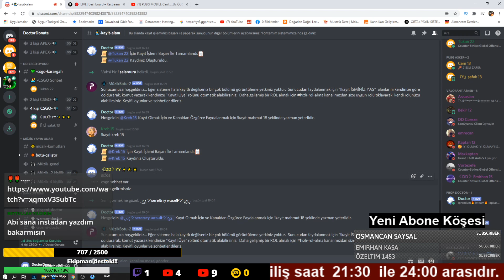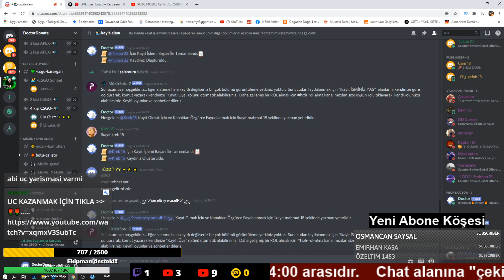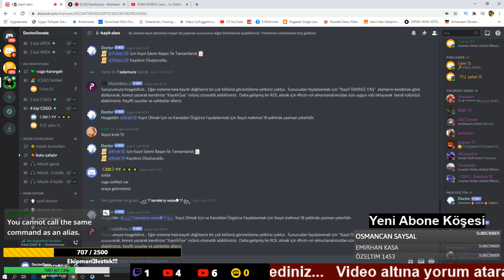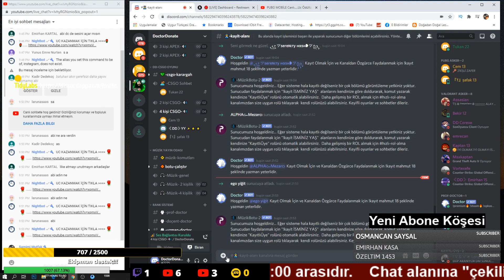SEZON 14 ROYAL PASS 100'e FULLEMEDİM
Bildiğiniz gibi bir çok kardeşimiz YENİ SEZONU İPLE ÇEKTİ ve beklenen sezon geldi. Bana sorarsnız bu sezonda ücret ödemeye değer bir kıyafet yok ve yine bana sorarsnız ailenizin nafakasını durduk yere bir oyuna yatırmanın da anlamı yok. Tabi ki maddi durumu cok iyi olup da keyif enim kardeşim diyene de bir şey diyemeyiz. Ama maddesel şeylere biraz karşıyım.
Sizler de bizimle oynamak için, akşam 21:30 ile 24:00 da arasında yapılacak çekilişlere katılabilirsiniz. Tek yapmanız gereken bu videomuz altına oyuncu adınızı yazıp, kanalın abone tuşuna basmaktır.

🌹😍VİDEOLARDA SİZ DE  BİZİMLE OYNAMAK İSTERSENİZ?😍🌹
*1-Kanalın abone tuşuna bas ve abone adını, İD nosunu ve oyuncu adını yoruma yaz...
*2-Canlı yayınımızı kendi sayfanda paylaş veya beğeni yap
*3- Bir arkadaşını kanalımıza davet et...
Bu üç aşamadan sonra KANALIMIZDA TÜM ETKİNLİKLERE KATILABİLİRSİNİZ.

Telefondan izleyenler;

1.Adım:Profil Resmine Tıkla
2.Adım:Kanalıma Tıkla
3.Adım:İsminin Yanındaki Ayarlar İşaretine Tıkla
4.Adım:Aboneliklerimi Gizli Tutu Kapat

Bilgisayardan İzleyenler;
1.Adı:Profil Resmine Tıkla
2.Adım:Ayarlara Tıkla
3.Adım:Sol Tarafta Gizlilik Bölümüne Tıkla
4.Adım:Aboneliklerimi Gizli Tut Kutusundaki İşareti Kaldır Kaydet

Etiketler...